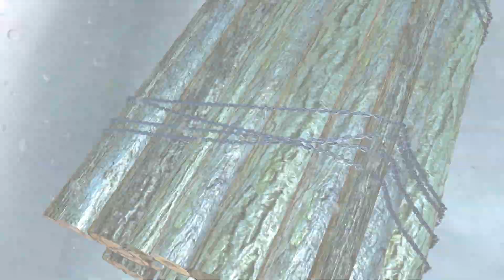Marlow Briggs - More bad platforming